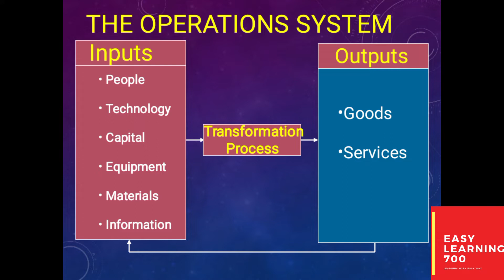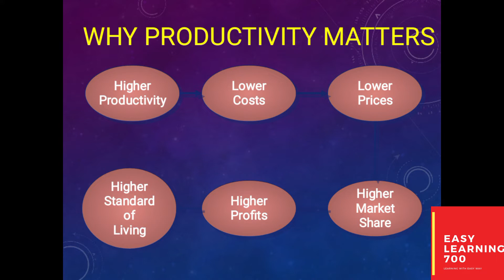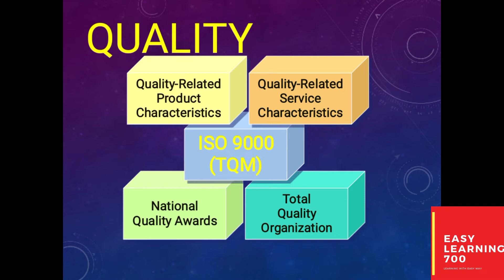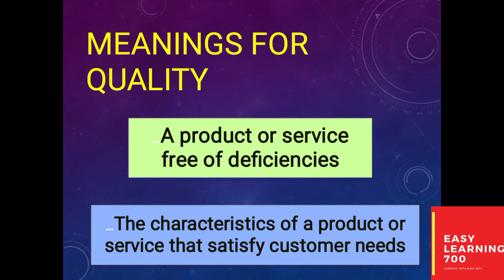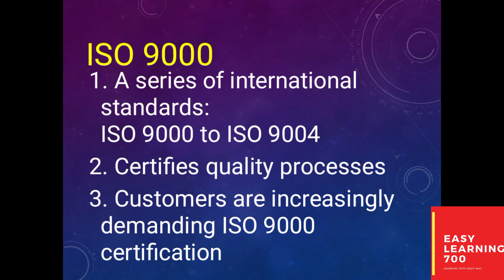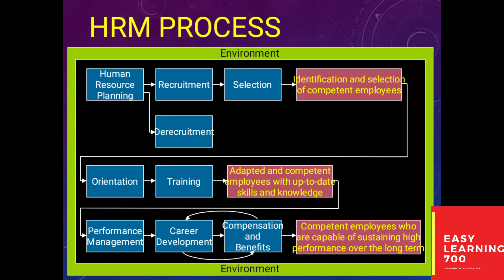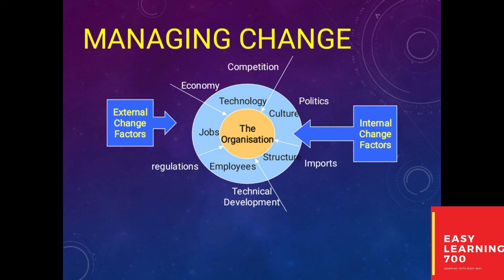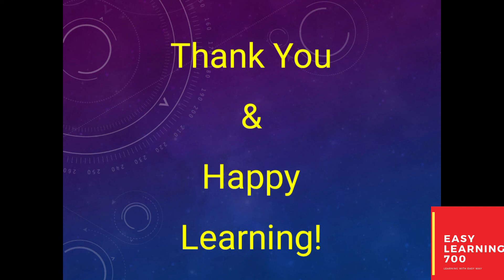MGT503 SHORT LECTURE 45[WITH SLIDES]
This is MGT503 Short lecture 45.This Lecture is the summary MGT503 lecture 45 of Virtual University of Pakistan